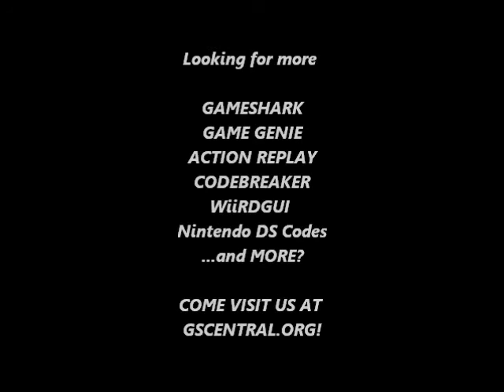GSCentral.org - Legend of Zelda II - Fall From Sky (GG)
Fall From Sky
VVPPAA

NOTE: When entering a town, cave, etc. you will fall from the sky.  You can walk on the roofs of places that have them to possibly skip areas/enemies. This code can also alter the area itself if you are on a roof.